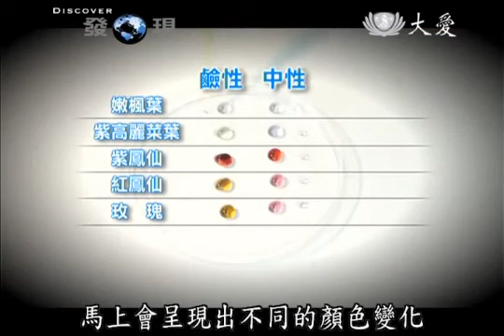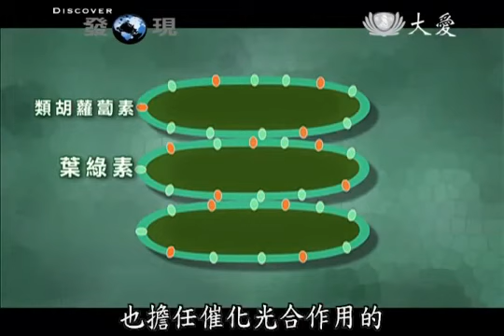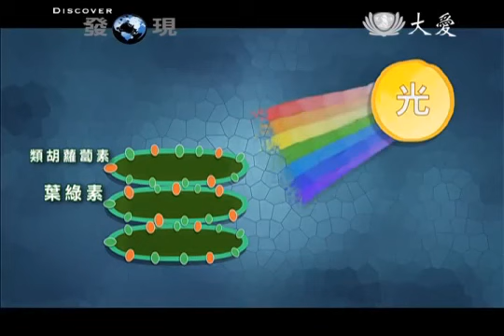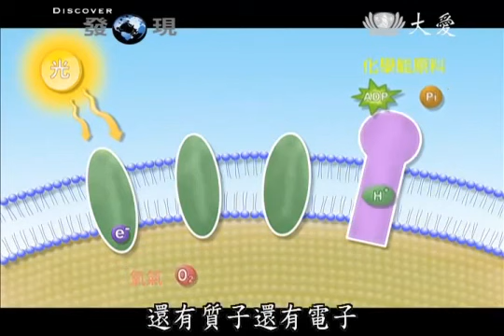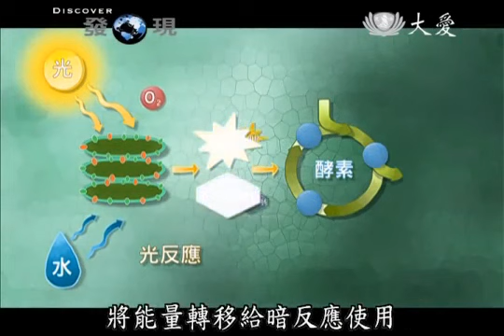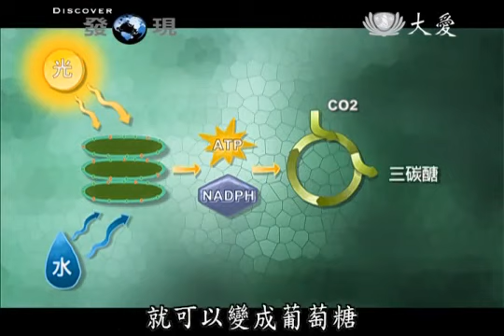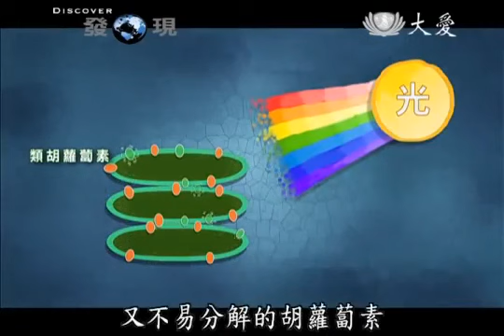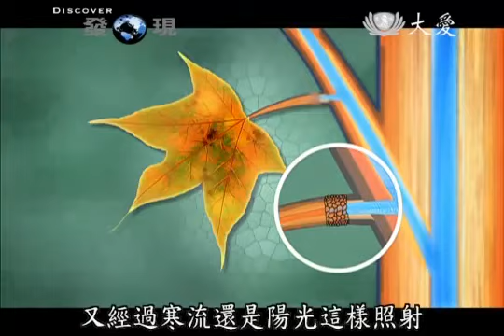【發現】20110702 - 大自然染色家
秋天來臨了，葉子紅了，繽紛的顏色為大地增添了美麗的新裝。在科學家眼中，這是一場精­密的化學反應。至於造物者，怎樣去傳送指令，讓天地間的植物發生反應，同時變色呢？這­是由行光合作用的植物色素: 葉綠素和類胡蘿蔔素，使得葉子從綠色變紅色。

國科會「臺灣科普傳播事業催生計畫—媒體製作」補助
慈濟大愛電視台《發現》科普節目，2011年7月2日首播